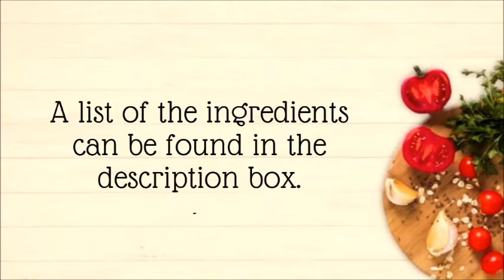Five Minute Instant Carrot Pickle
Five Minute Instant Carrot Pickle  is the easiest and quickest delicious fresh pickle to make and enjoy.  The pickle can be stored up to a week in the fridge and enjoyed with puris, paratha and rotis.
Ingredients:
2 Medium carrots
30g Achar Masala (Indian pickle masala)
1/2Tsp Salt
100ml Mild Olive Oil
NB- This pickle is instant and fresh , it is best to make in small batches, it will keep in the fridge for up to 1 week
Follow the video for the method

I would love your feedback, comments, questions, recipe requests. Please leave these in the comments section below and I will endeavour to reply to each and every one of you. Your support is very much appreciated and its very motivating for me.